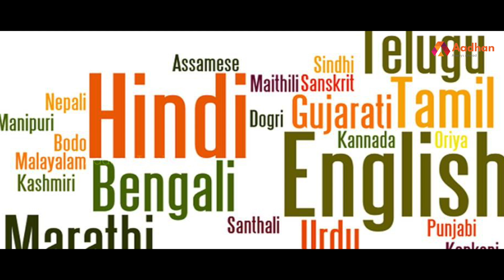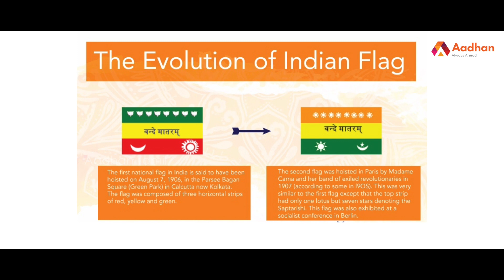இந்திய தேசியக் கொடி உருவான வரலாறு..! | Aadhan Tamil